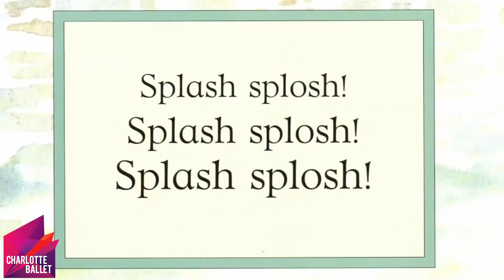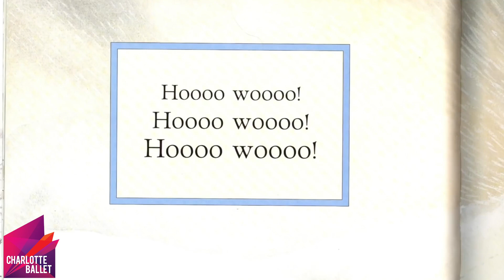Charlotte Ballet's Bear Hunt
Facebook.com/CLTBallet